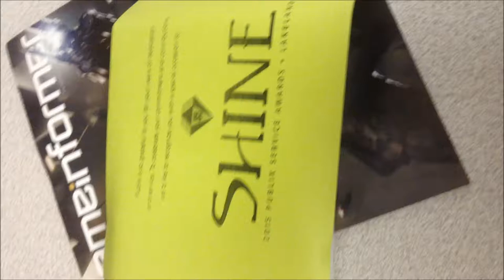(Mild-Explicit) Smegal Does Not Aprove Publix SuperMarkets 5 Year Company Gift!!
I take full responsibility for this video. So was hanging out with buddy of mine when i seen his 5 year gift he got from publix he seemed disappointing so i made this vid for him. The laughter i received was what made such a disgraceful gift from Publix supermarkets joyful in the sense he got a kick outta this. Enjoy buddy!!